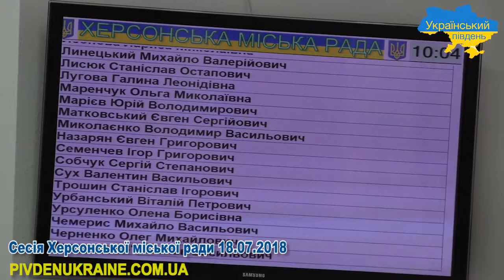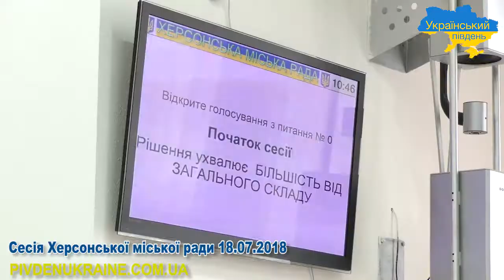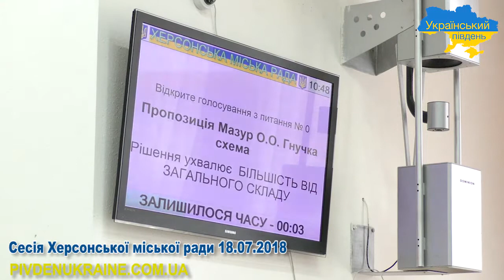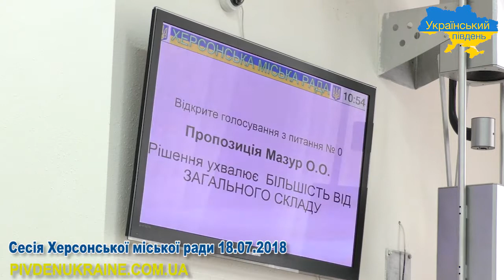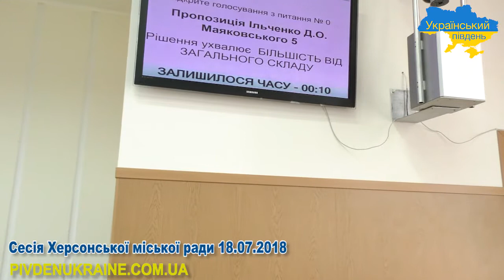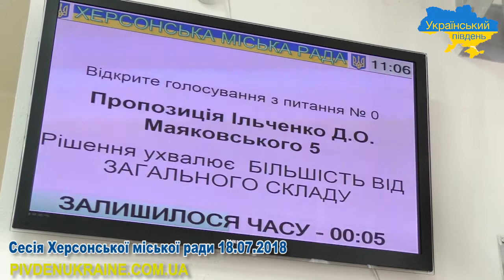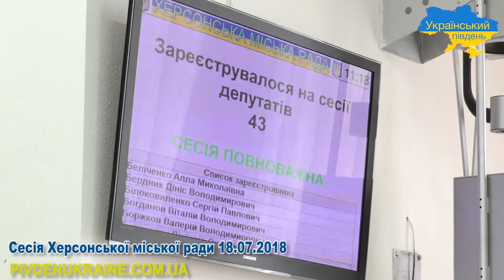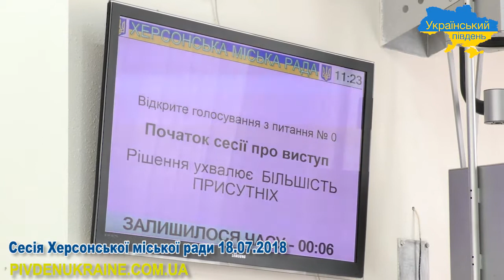Сесія Херсонської міської ради 18.07.2018